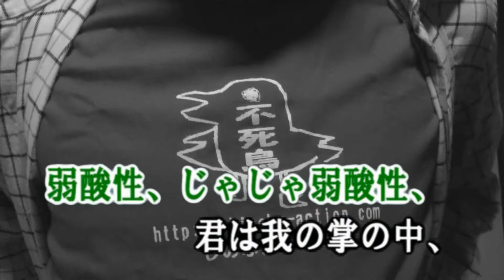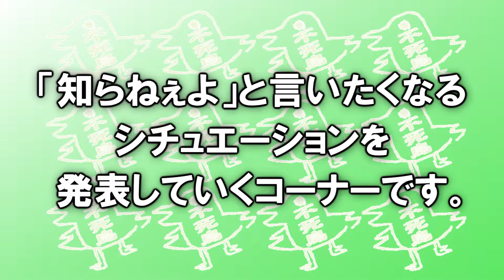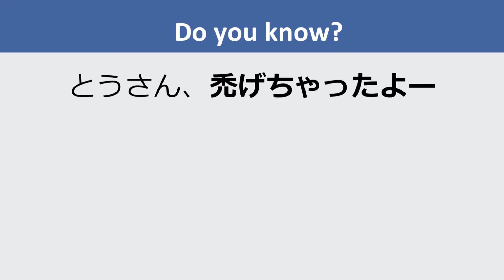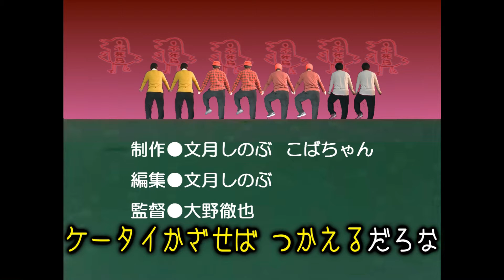【おはなし】知りません・つづく（しのぶアクション第660回）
いつもお世話になっております、文月しのぶです。
「しのぶアクション」ではショートネタをアップロード中。

テーマソング「じゃじゃ弱酸性」

ＢＧＭ「文月しのぶさんをご存知ですか？」

エンディング「のみかいっていいね」

……いろいろやる傍ら、
東京山手線を使った遊びを模索しています。